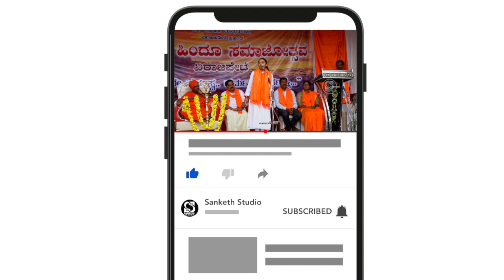03.Vishwa Hindu Parishath | Bajrang Dal Hindu samajothsava| Harika manjunath | 2022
Hindu Samajotsava held in Kodagu, hundreds attend
The Vishwa Hindu Parishad and Durga Vahini wing of Bajrang Dal organised a ‘Hindu Samajotsava’ event in Virajpet on Thursday.
Virajpet : The Vishwa Hindu Parishad and Durga Vahini wing of Bajrang Dal organised a ‘Hindu Samajotsava’ event in Virajpet on Thursday. A procession, along with Dollu Kunitha performance, kick-started the programme at the taluk grounds which saw the participation of hundreds of people.

“Hindu girls must create awareness and only then can we preserve our culture, tradition and religion,” said Harika Manjunath, one of the main speakers at the event. Seer Sri Sri Sri Svathanthra Basavalinga, VHP district president Krishna Murthy and others were present during the event.

camera : Harish
Camera man : Sanketh Shivappa
Camera Assistant : Dhanush